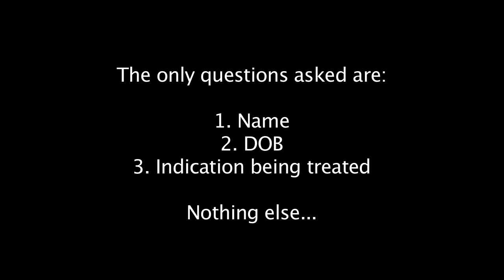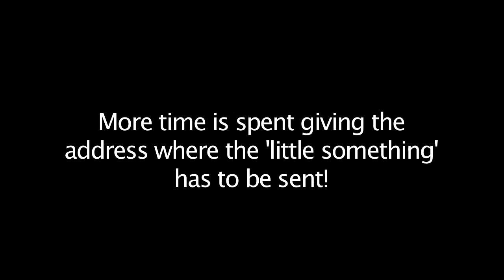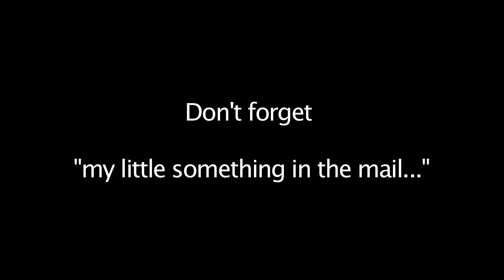Hyperbaric 'Rubber Stamp' Prescriptions - Phone call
Dr. Ben Johnson is just one of the doctors where hyperbaric companies like Oxyhealth and Performance Hyperbarics send their patients to get 'rubber stamp' prescriptions for a little 'something' $$$! If you bought a hyperbaric chamber from Oxyhealth without a prescription they likely have one on file for you ;)